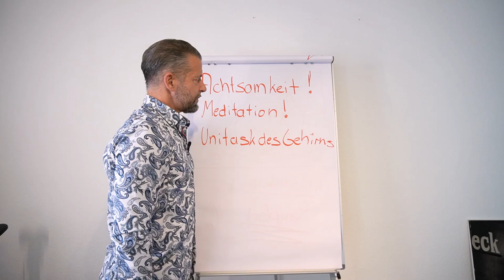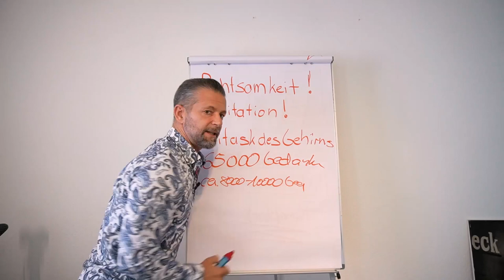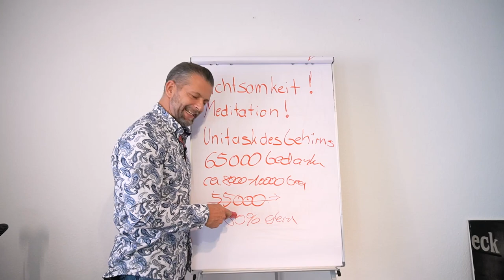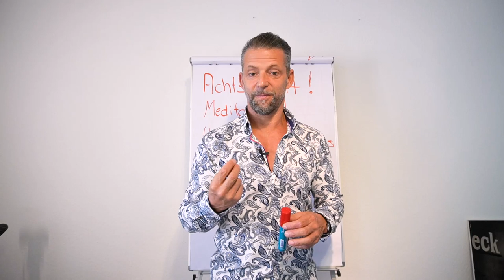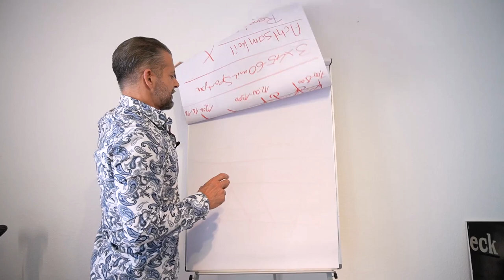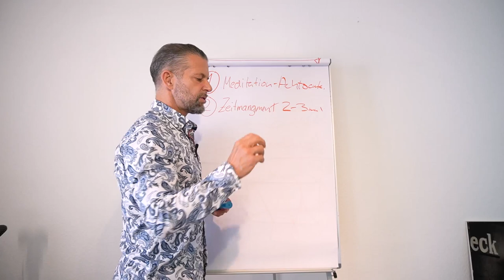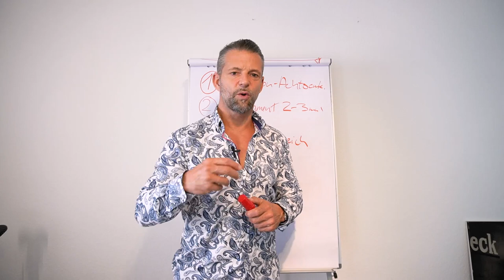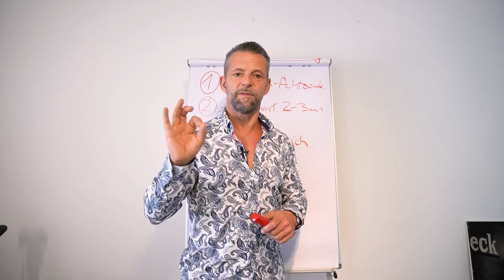Training für's Gehirn!